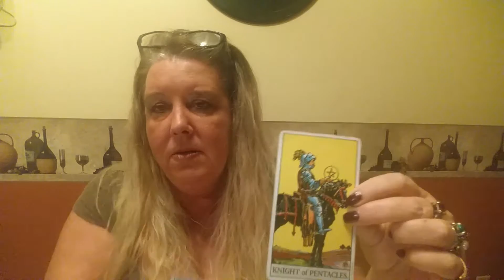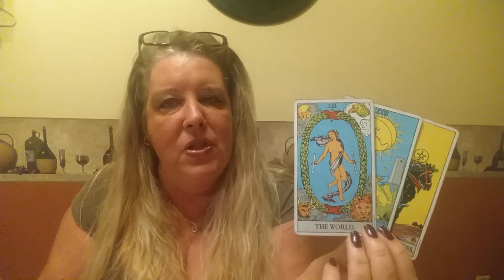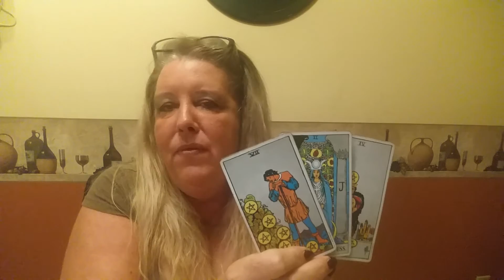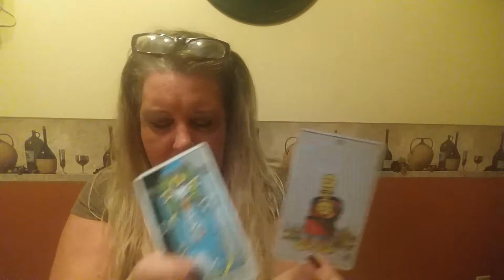GEMINI for the week of December 5, 2016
A general reading for Gemini for the week of December 5, 2016.  For personal psychic readings please contact Jackie directly on her